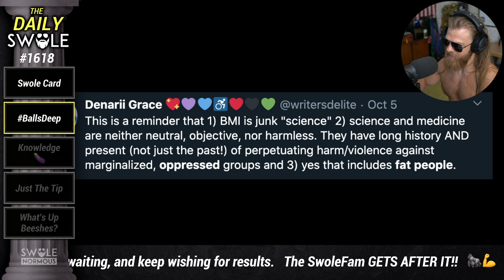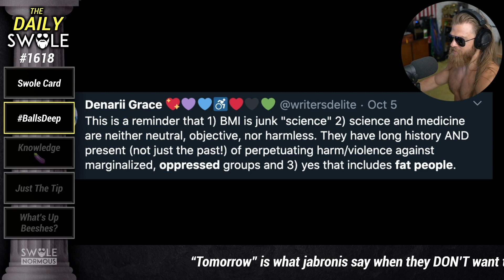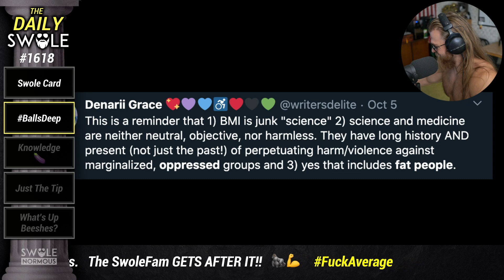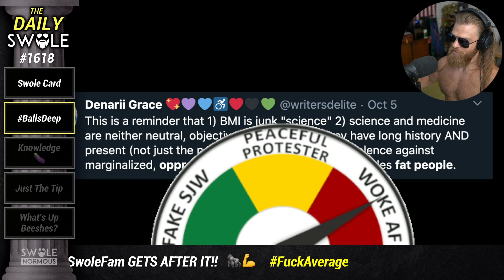Science Is VIOLENCE?? Woke Mob Says YES! 😱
Science and medicine are violently oppressing fat people. Really?